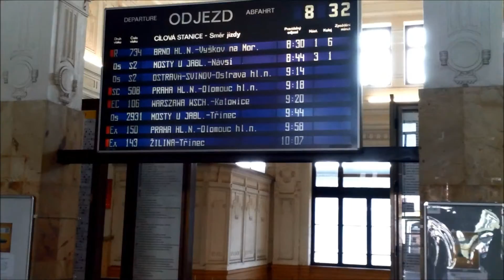Skate trip - Český Těšín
Natáčeno na lg l9. Skejtových záběrů nakonec bylo jen pár, za což můžu vinit jen sebe. Když se skejtovalo, tak se mi nechtělo točit, a ke konci, když se začlo natáčet, už to prostě nešlo.

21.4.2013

PS: Sorry bro, máme tě rádi :D

Made by Articless